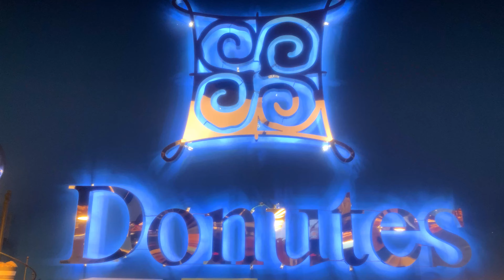旅行記憶travel memory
旅行記憶
travel memory